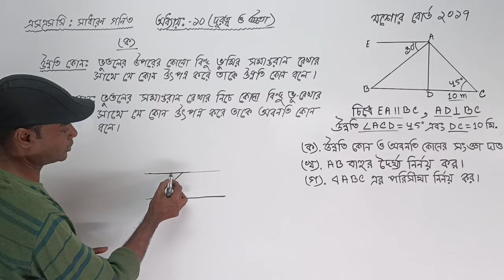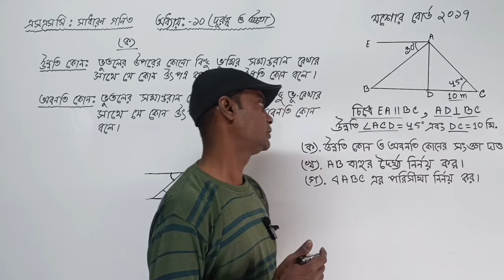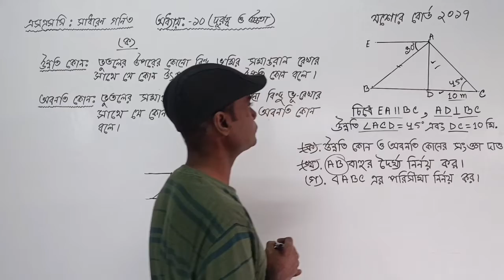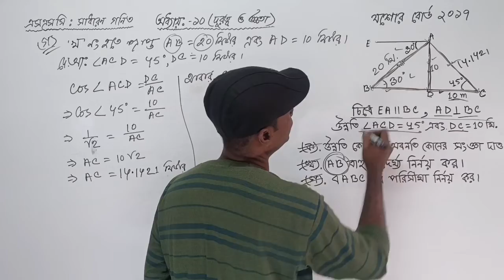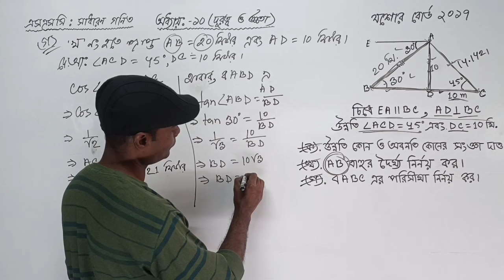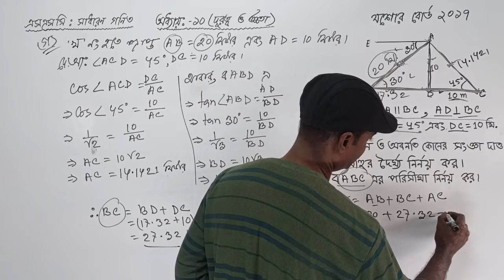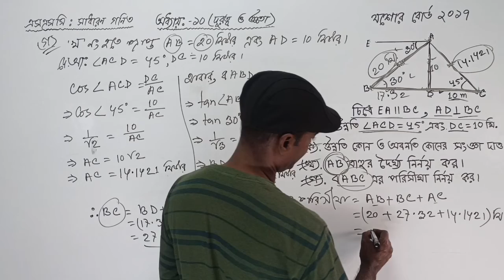যশোর বোর্ড ২০১৭ | অধ্যায় ১০ দূরত্ব ও উচ্চতা | এসএসসি গণিত | নবম-দশম গণিত | SSC Math Chapter 10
আজকের ক্লাসে আলোচনা করবো, এসএসসি সাধারণ গণিত অধ্যায়১০ দূরত্ব ও উচ্চতা থেকে যশোর বোর্ড ২০১৭ সালের সৃজনশীল অংকের সমাধান নিয়ে।